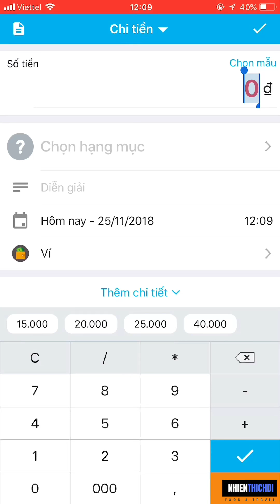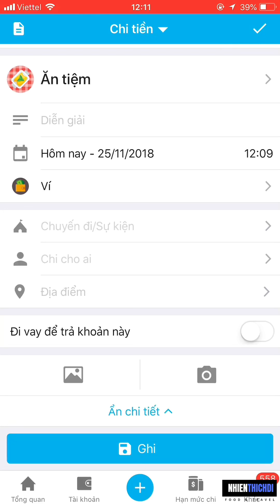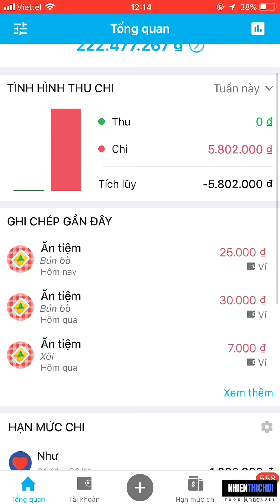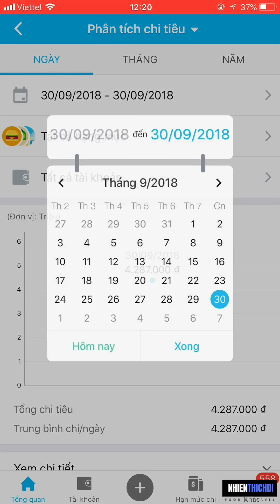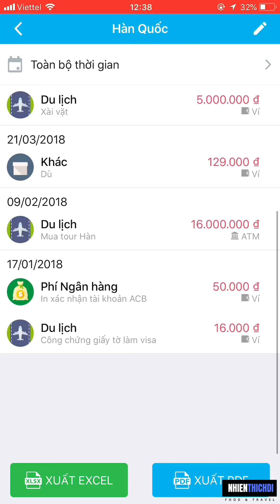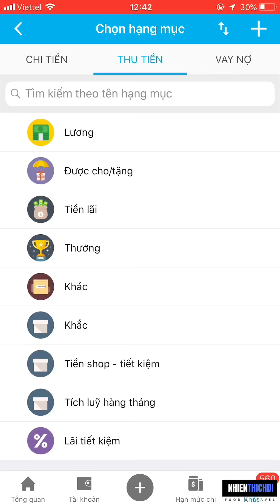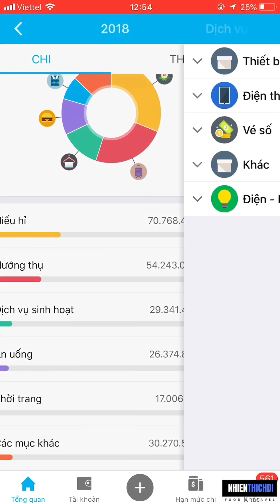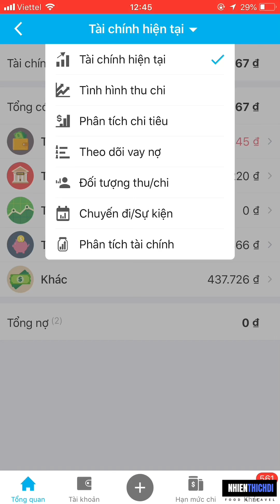[ Chia Sẻ ] Hướng dẫn sử dụng - tính năng App Sổ Thu Chi MISA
Tính năng của Sổ Thu Chi MISA

😉Hãy đặt ra cho mình những mục tiêu lớn và bắt đầu thực hiện từ những việc làm nhỏ.
😀Mình giới thiệu cho các bạn 1 app trên điện thoại mà mình đã sử dụng nhiều năm để có thể theo dõi, quản lý thu chi - tài chính cá nhân một cách hiệu quả hơn.
✅Việc cần làm của chúng ta chỉ là nhập số tiền đã xài vào cuối ngày. Mọi vấn đề số liệu app sẽ tự phân tích.
🌵Phù hợp cho tất cả mọi người: từ học sinh, sanh ziên, mẹ bỉm sữa, trai chưa vợ, cô dì chú bác.
❗️Thời kì công nghệ rồi: đừng xài tiền vô tội vạ và ko biết đã chi như thế nào, cũng gạt bỏ cách ghi sổ ngồi cộng cộng kiểu truyền thống đi. :)
👍🏻Đổi mới nào.